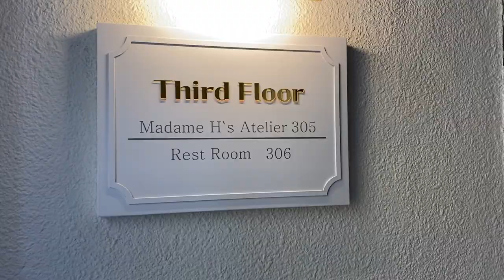Hotel Del Luna KDrama Review | & Seoul Cafe Vlog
I have so many feelings about this show. What an epic story. Who is even the second lead here? (Spoilers are announced.) If you haven't seen it, I hope I can convince you to watch it. If you have seen it, then let's discuss!  [한국어 자막]

Hotel Del Luna - 호텔 델루나: starring IU (Lee Ji-Eun), Yeo Jin-Goo, and Lee Do-Hyun